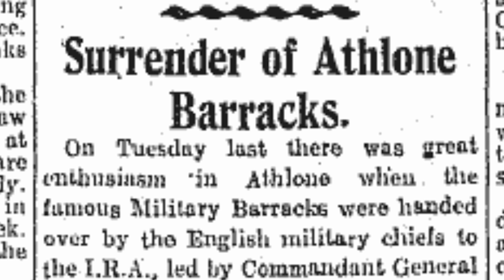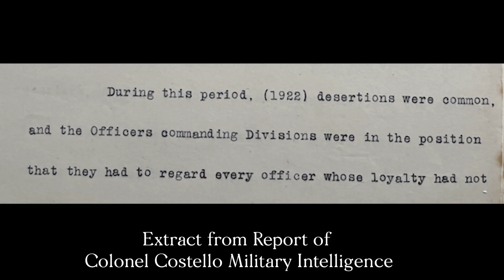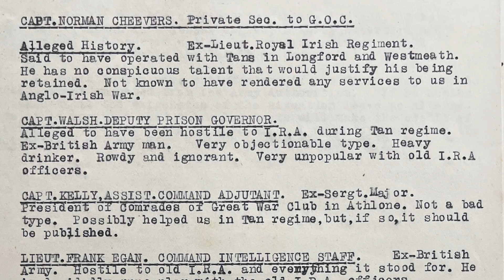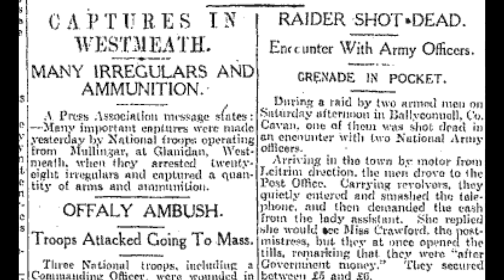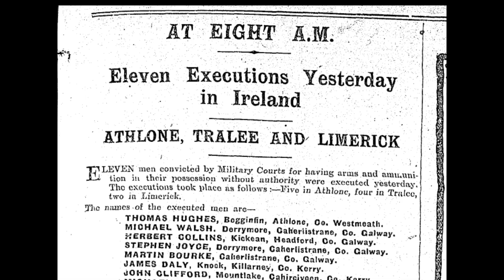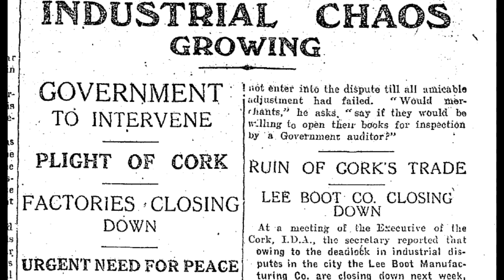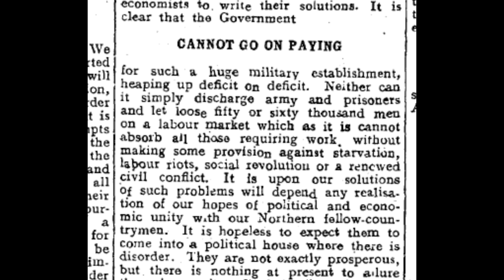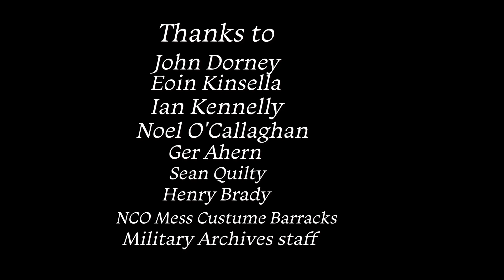Marching Towards An Uncertain Future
This video explores the Story of the New Army as they took over the British Barracks such as Custume in Athlone , and how those early troubled years as the guerilla force was changing to a standing army to defend the New Republic, All those troubles, remembered by local people and Historians and Serving Officer, would go on to define the way the political establishment would see the Army even up to today.

Produced by Bailey and Blake the video  includes detail from research conducted in the military archives and a series of interviews with Westmeath Decade of Centenaries Historian in Residence Dr Ian Kenneally, RIA Historian Dr Eoin Kinsella and War of Independence and Civil war Historian John Dorney.

This film was funded by the Decade of Centenaries Programme, Department of Tourism, Culture, Arts, Gaeltacht, Sport and Media.